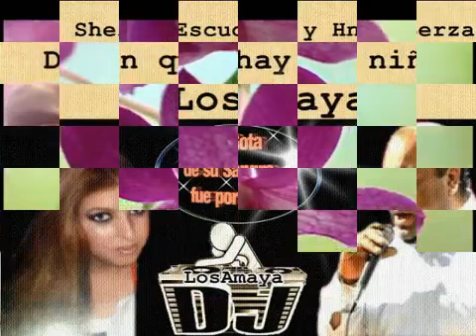Hna Sheila Escudero y Hno Berza ( Nuevo CD ) ``Rem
Espero que os haga el mismo bien que ami .vendiciones . 2 de las mejores vozes de filadelfia . Vendiciones para todos